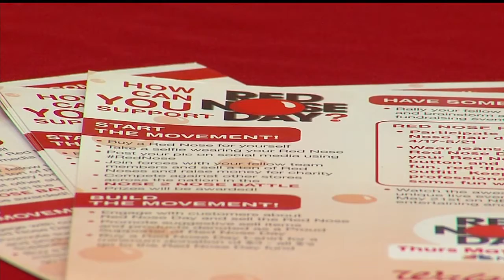Red Nose Day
You can donate at any Walgreens nationwide before May 30 to help families in poverty.